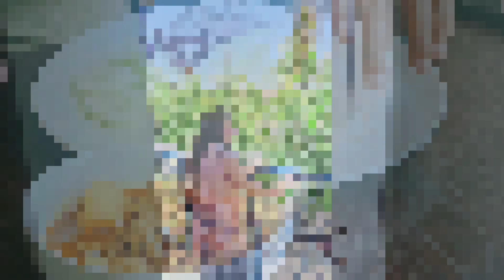Veda temple USA|India vs America 🇺🇸 |ঝটপট মুরগির লাল ঝোল|Stucco Buildings in California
Hello everyone,
In today's blog I am sharing chicken curry recipe and discuss about the stucco building materials.
Aditi